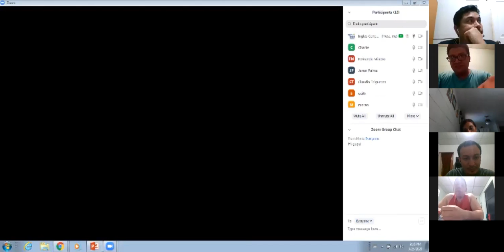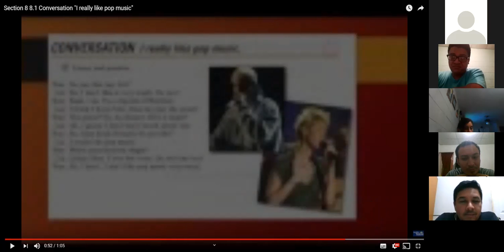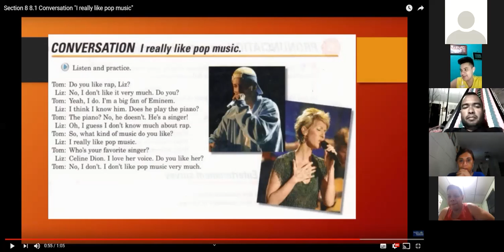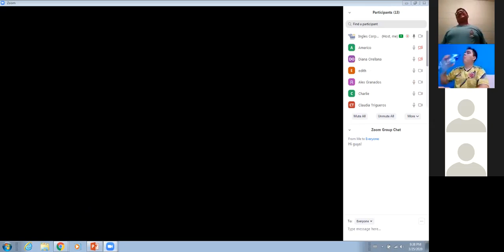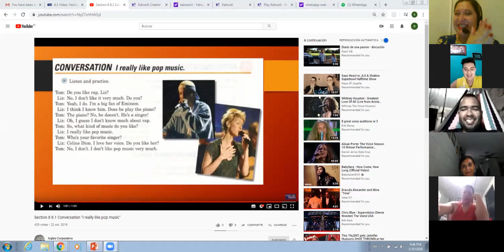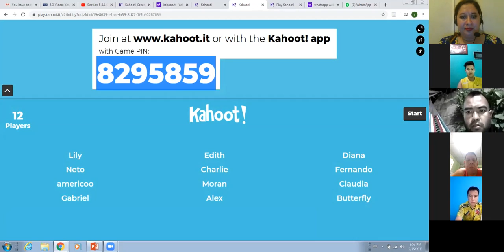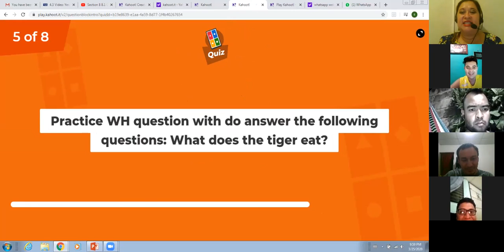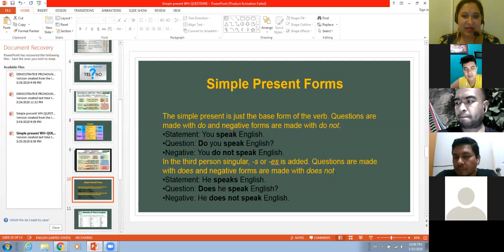Ingles Corporativo-Yes/no and Wh-questions with Do/does recap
In this lesson participants will listen to a conversation expressing likes and dislikes using Yes/no and Wh questions with "Do/does". Also will practice intonation, fluency so they can sound more natural.

En esta clase los participantes escucharán una conversación donde se expresan gustos utilizando las preguntas de Si/no y las Wh con el auxiliar "Do/does". Practicarán entonación, fluidex para sonar más natural.